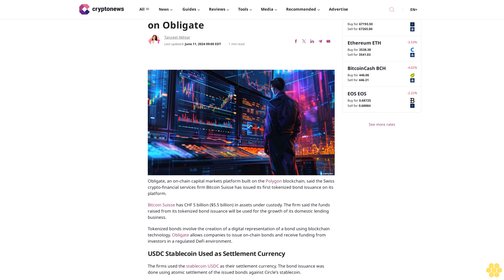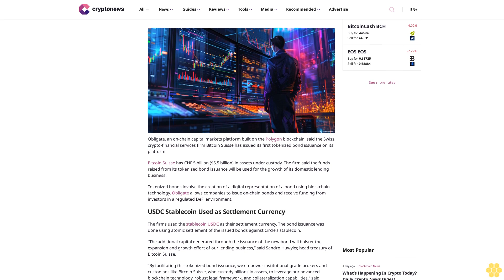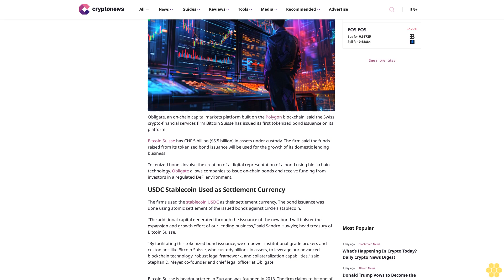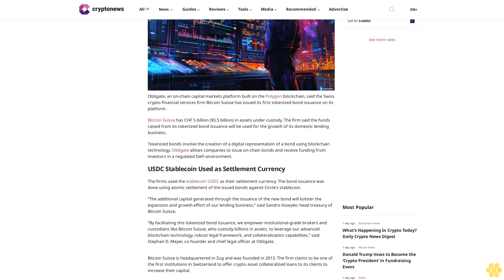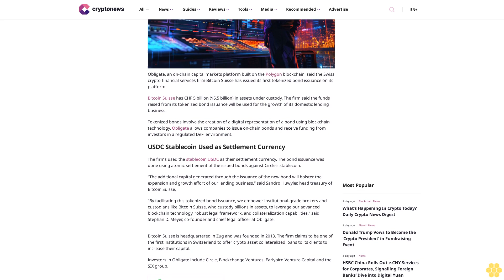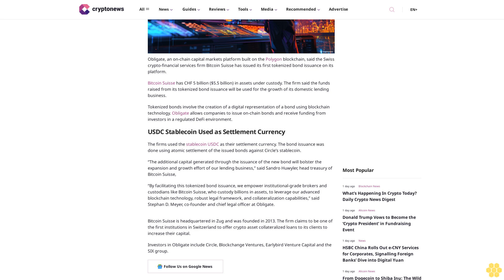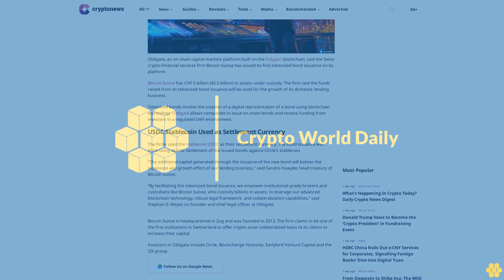Bitcoin Suisse Issues Tokenized Bond on Obligate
Tanzeel Akhtar

Obligate, an on-chain capital markets platform built on the Polygon blockchain, said the Swiss crypto-financial services firm Bitcoin Suisse has issued its first tokenized bond issuance on its platform.

Bitcoin Suisse has CHF 5 billion ($5.5 billion) in assets under custody. The firm said the funds raised from its tokenized bond issuance will be used for the growth of its domestic lending business.

Tokenized bonds involve the creation of a digital representation of a bond using blockchain technology. Obligate allows companies to issue on-chain bonds and receive funding from investors in a regulated DeFi environment.

USDC Stablecoin Used as Settlement Currency.

The firms used the stablecoin USDC as their settlement currency. The bond issuance was done using atomic settlement of the issued bonds against Circle’s stablecoin.

“The additional capital generated through the issuance of the new bond will bolster the expansion and growth effort of our lending business,” said Sandro Huwyler, head treasury of Bitcoin Suisse,

“By facilitating this tokenized bond issuance, we empower institutional-grade brokers and custodians like Bitcoin Suisse, who custody billions in assets, to leverage our advanced blockchain technology, robust legal framework, and collateralization capabilities,” said Stephan D. Meyer, co-founder and chief legal officer at Obligate.

Bitcoin Suisse is headquartered in Zug and was founded in 2013. The firm claims to be one of the first institutions in Switzerland to offer crypto asset collateralized loans to its clients to increase their capital.

Investors in Obligate include Circle, Blockchange Ventures, Earlybird Venture Capital and the SIX group.